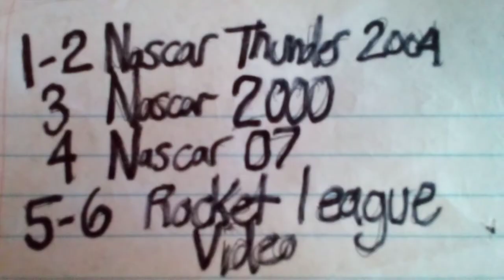NASCAR thunder ⚡ 2004 career gameplay S2E15 "New sponsor Package deal debut